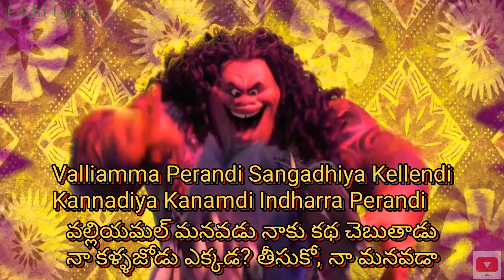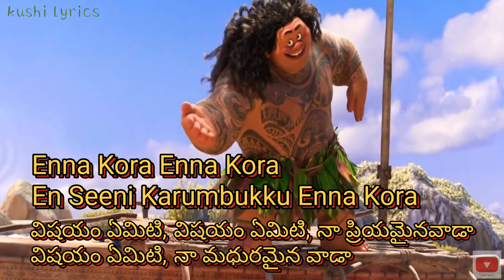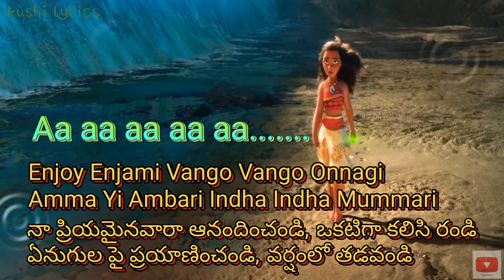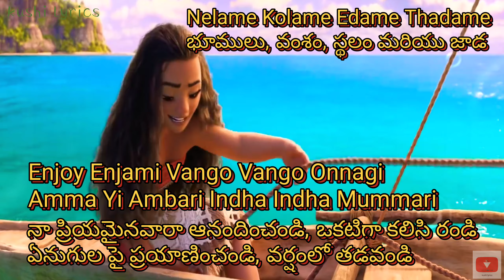Enjoy Enjaami Lyrics and Meaning || Moana Version || Edited by kushi lyrics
Dhee ft. Arivu - Enjoy Enjaami (Prod. Santhosh Narayanan)

Artist: Dhee ft. Arivu Producer: Santhosh Narayanan Director: Amith Krishnan (Studio MOCA) Produced by: maajja

Moana (also known as Vaiana or Oceania, in some markets) is a 2016 American 3D computer-animated musical adventure film produced by Walt Disney Animation Studios and distributed by Walt Disney Pictures. The 56th Disney animated feature film, the film is directed by Ron Clements and John Musker, and co-directed by Don Hall and Chris Williams, the film introduces Auliʻi Cravalho as Moana and features the voices of Dwayne Johnson, Rachel House, Temuera Morrison, Jemaine Clement, Nicole Scherzinger, and Alan Tudyk. The film features songs written by Lin-Manuel Miranda, Opetaia Foa'i and Mark Mancina, and an orchestral score also composed by Mancina. The plot is original, but takes inspiration from Polynesian myths, for example the character of Māui.